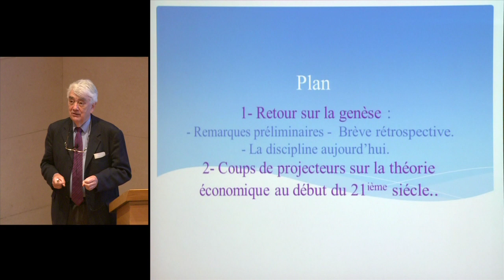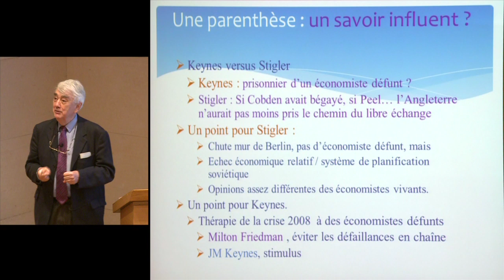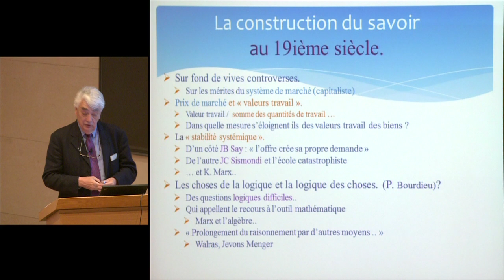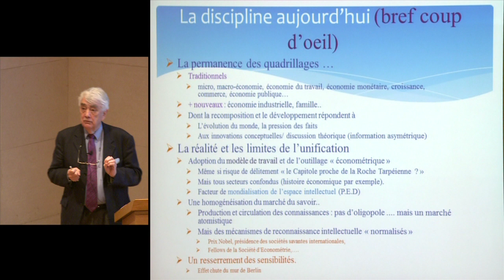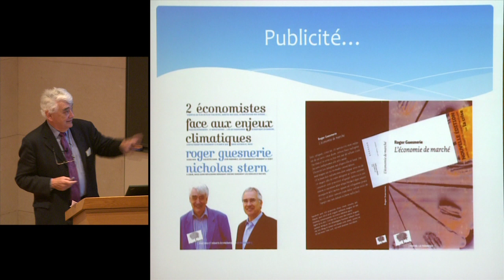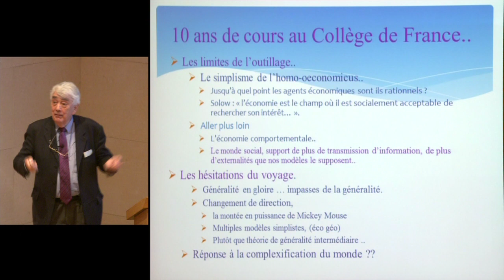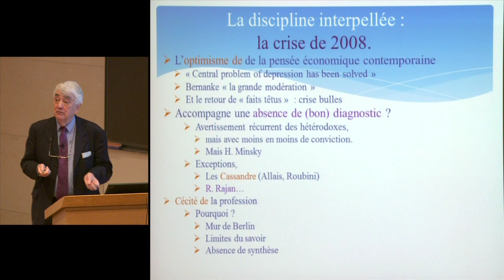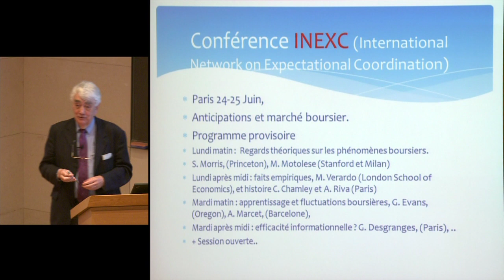La théorie économique et les grands problèmes contemporains... (12) - Roger Guesnerie (2012-2013)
Enseignement 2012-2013 : La théorie économique et les grands problèmes contemporains : quelques coups de projecteurs
Cours du mercredi 15 mai 2013 : Cours de clôture

Intervenant(s) : Roger Guesnerie, Collège de France